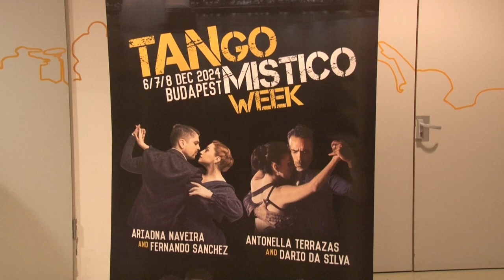IV. PÉCSI NEMZETKÖZI TANGÓ ÜNNEP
Immár negyedik alkalommal rendezték meg a nemzetközi tangó ünnepet Pécsen. Stábunkkal a tangó stílusok bemutatójára látogattunk el a Zsolnay negyed E78-as koncerttermébe, ahol a nézők 4 különböző variációval ismerkedhettek.